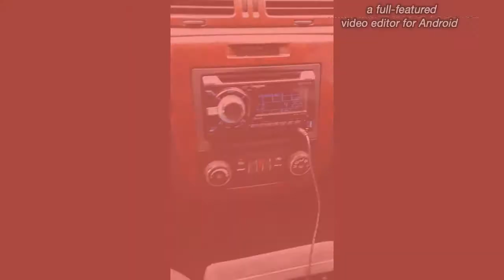Prv Audio Brazilian Mid Bass Woofers Get Them Here